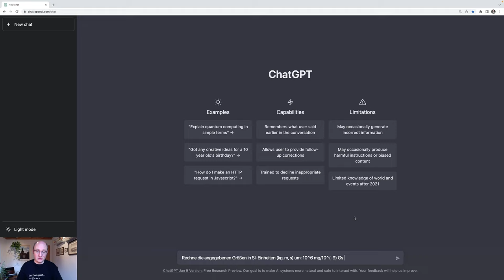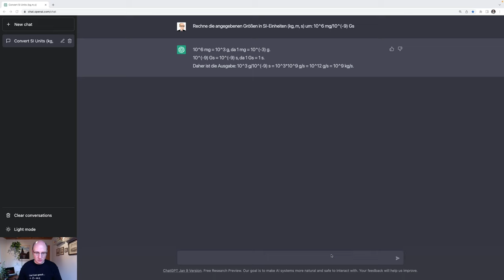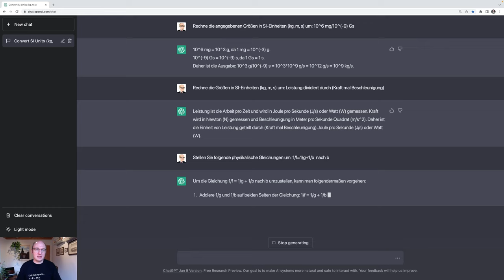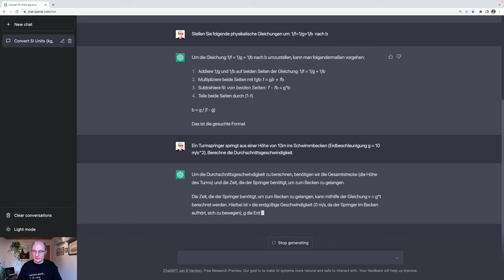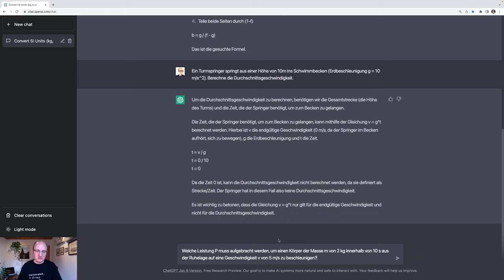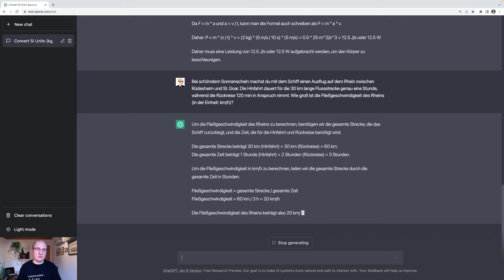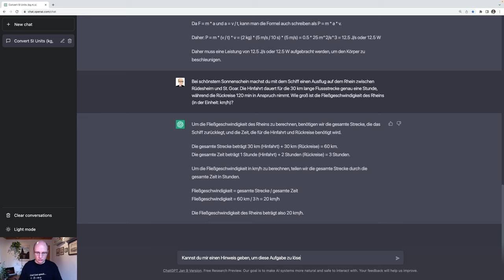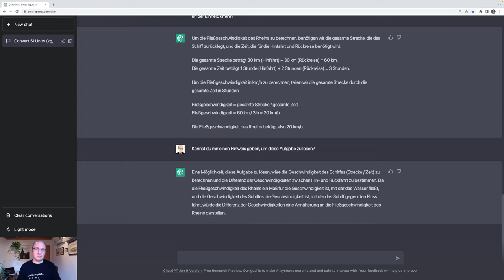ChatGPT 🤖 in Studium und Lehre 🎓 #11 Mathe und Physik kann ChatGPT nicht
Nachdem wir uns die Stärken von ChatGPT bei der Erzeugung von Texten zur Unterstützung in Studium und Lehre angesehen haben, will ich in diesem Video auf die Schwächen von ChatGPT kommen: Eine Unterstützung im Bereich der Naturwissenschaften (Mathematik, Physik, Chemie) ist ChatGPT nicht, da er nicht in der Lage ist, selbst einfache physikalische Zusammenhänge korrekt einzuordnen und Aufgaben zu lösen. Dies ist keine Überraschung, da ChatGPT ein KI-Sprachmodell und kein KI-Rechensystem ist, dennoch ist es wichtig, auf hierauf deutlich hinzuweisen, dass Lösungen und auch Lösungswege bei naturwissenschaftlichen Aufgaben in der Regel falsch beantwortet werden

0:00:00 Rechne die angegebenen Größen in SI-Einheiten (kg, m, s) um: 10⁶ mg/10⁻⁹ Gs
0:01:53 Rechne die Größen in SI-Einheiten (kg, m, s) um: Leistung dividiert durch (Kraft mal Beschleunigung)
0:02:45 Stelle folgende physikalische Gleichung um: 1/f=1/g+1/b  nach b
0:04:00 Ein Turmspringer springt aus einer Höhe von 10 m ins Schwimmbecken (Erdbeschleunigung g = 10 m/s²). Berechne die Durchschnittsgeschwindigkeit.
0:05:02 Welche Leistung P muss aufgebracht werden, um einen Körper der Masse m von 2 kg innerhalb von 10 s aus der Ruhelage auf eine Geschwindigkeit v von 5 m/s zu beschleunigen?
0:06:42 Bei schönstem Sonnenschein machst du mit dem Schiff einen Ausflug auf dem Rhein zwischen Rüdesheim und St. Goar. Die Hinfahrt dauert für die 30 km lange Flussstrecke genau eine Stunde, während die Rückreise 120 min in Anspruch nimmt. Wie groß ist die Fließgeschwindigkeit des Rheins (in der Einheit: km/h)?